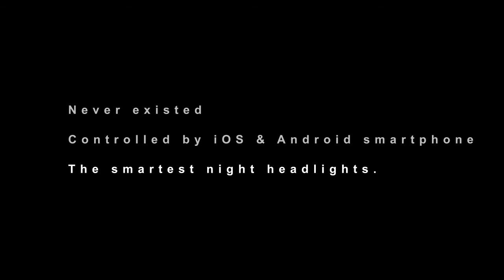Ammonite's Daytime MODE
This is a video about Flashing Daytime that can be used even in bright light.